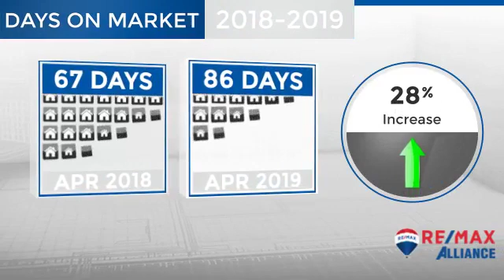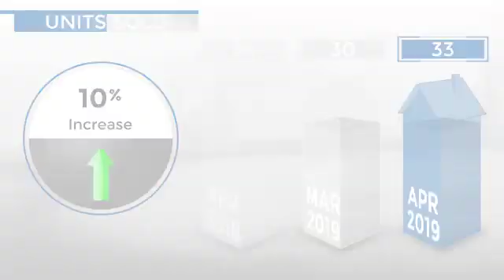Wellington,CO, Real Estate Market Update from REMAX Alliance,May, 2019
REMAX Alliance Video Update recapping market activity within Wellington, CO, during the month of May, 2019